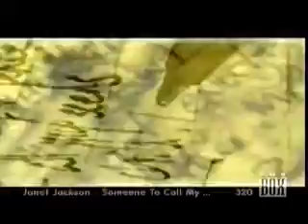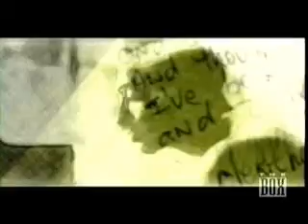2Pac - Letter To My Unborn Child